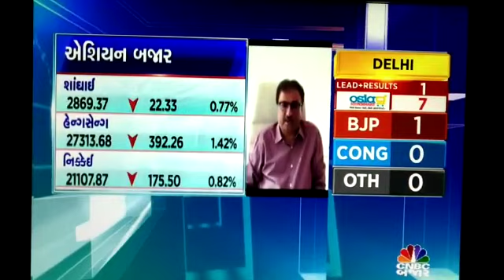[Election Results] Impact on Mid-cap & small-cap sector with Mr. Ketan Marwadi on CNBC Bazar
Check out MSFL Chairman and Managing Director Mr. Ketan H. Marwadi’s views on the Lok Sabha election results 2019  and the impact on mid-cap & small-cap.